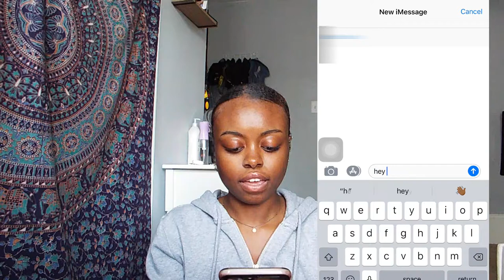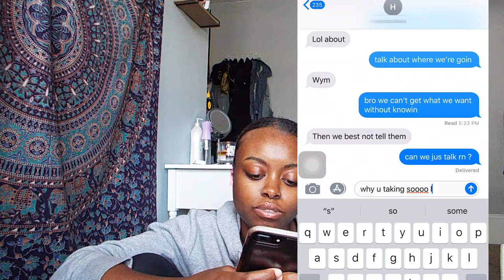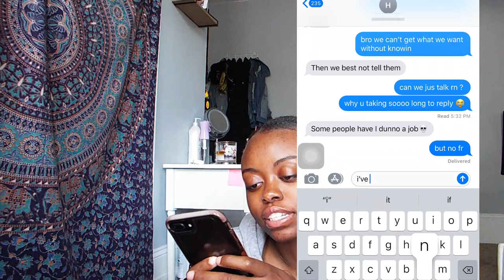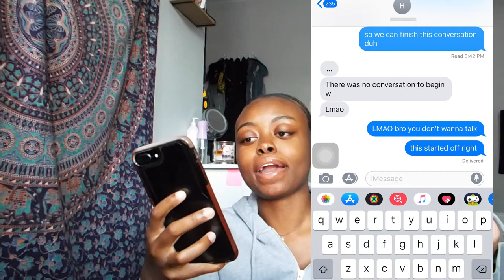KHALID - "TALK" Lyric Prank ON BOY FRIEND